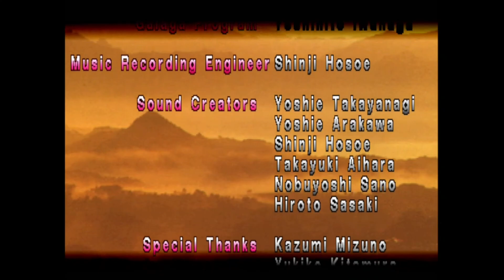Tekken 1 - Kunimitsu (PS1 / Playstation)